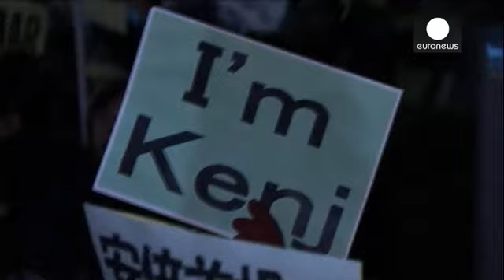ISIL hostage 'murder': Japan's new foreign policy blamed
Japan's new assertive foreign policy drive is being blamed for the ISIL hostage crisis.

Prime Minister Shinzo Abe is facing criticism that a recent Middle East visit may have been read as a sign of provocation by the Islamic State militant group.

Angry protesters gathered in Tokyo on Sunday night following the release of a video purportedly showing the killing of Haruna Yukawa, one of the two Japanese hostages taken captive in Syria.

"A picture that we believe shows the murder of Haruka Yukaw…